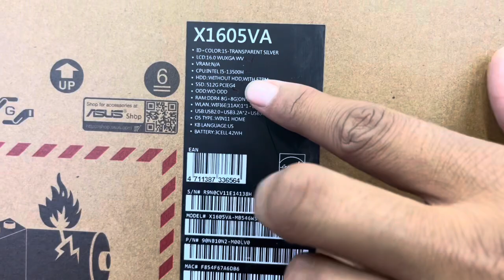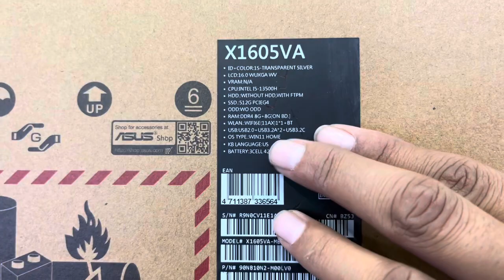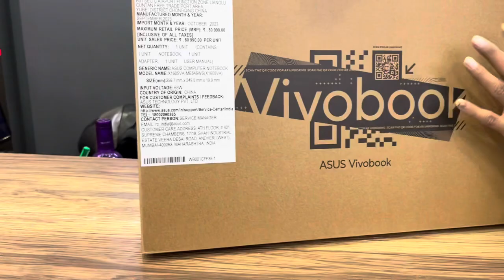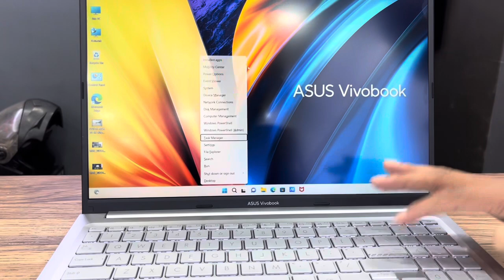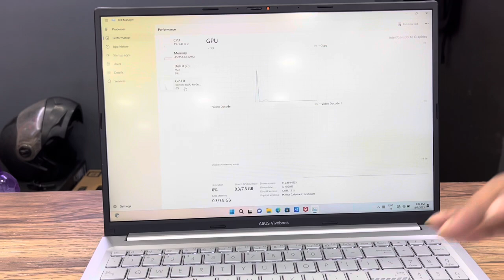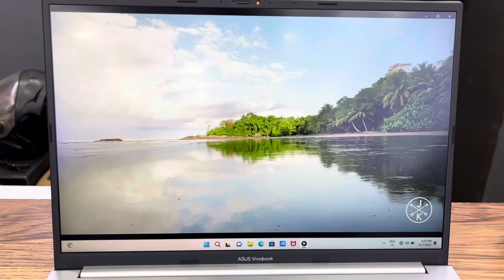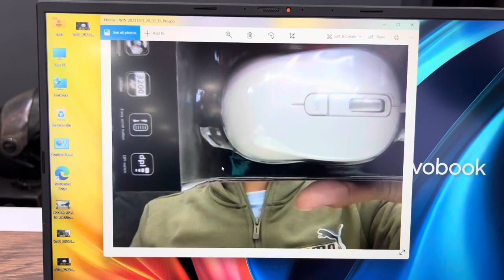Asus Vivobook 16⚡️ Intel i5 13Th Gen 13500H 16Gb 512Gb 16 inch 2k display inlet iris xe backlit kb🔥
ASUS Vivobook 16 (2023), Intel Core i5-13500H 13th Gen, 16" (40.64 cm) FHD+, Thin & Light Laptop (16GB/512GB SSD/Intel Iris Xᵉ/Win 11/Office 2021/Backlit KB/Fingerprint/Black/1.88 kg), X1605VA-MB546WS